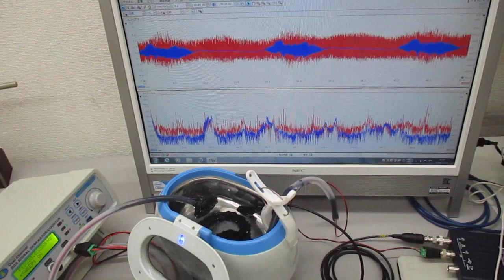メガヘルツの超音波システム（音響流のコントロール技術）